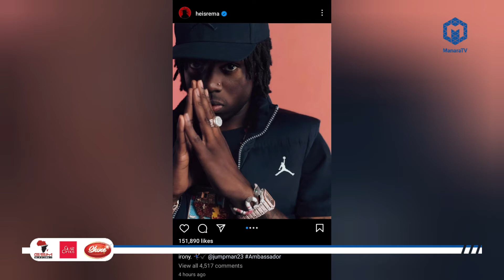REMA ALAMBA DILI NONO LA VIATU UFARANSA BAADA YA KUTUMBUIZA USIKU WA TUZO ZA BALLON D'OR